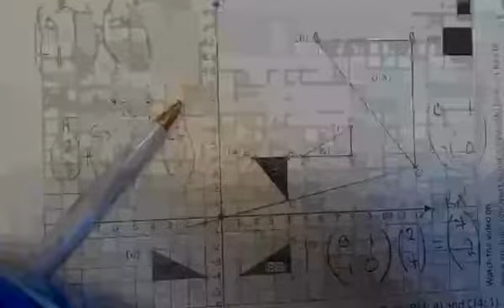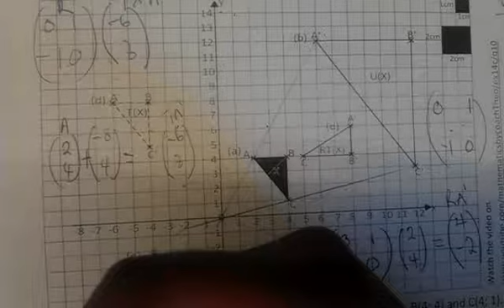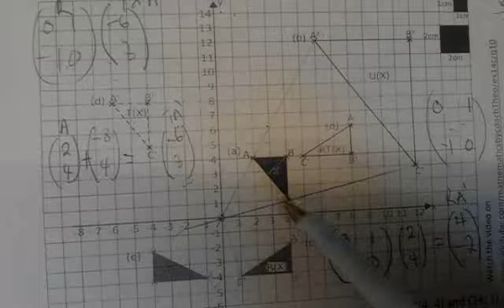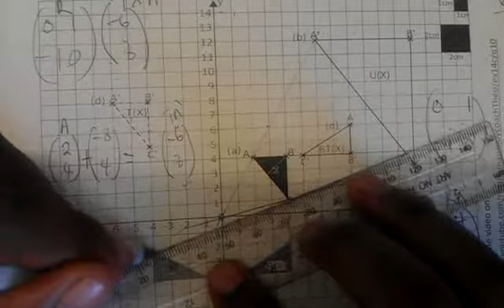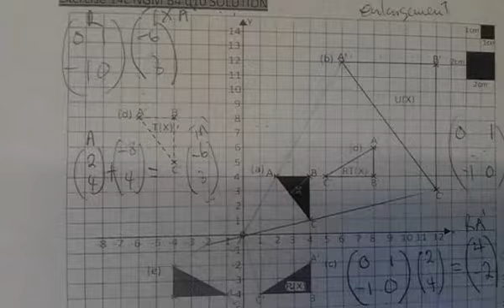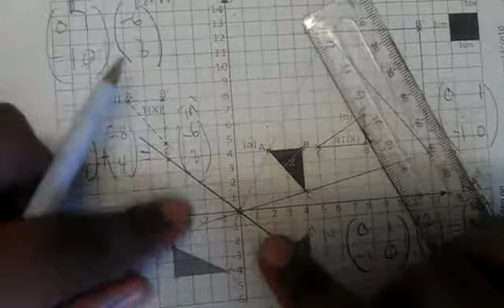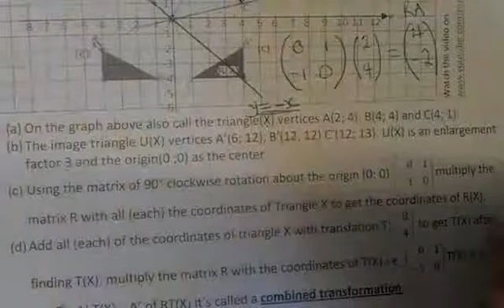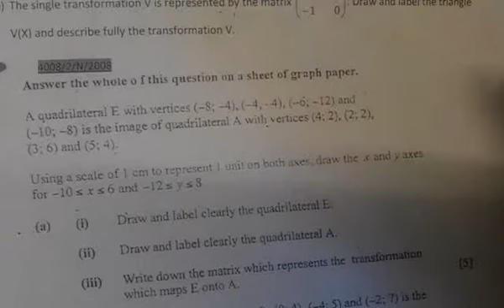Mathematics by Coach Theo T1,9EXERCISE 14C 2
New General Mathematics book 4 Transformations Exercise 14c